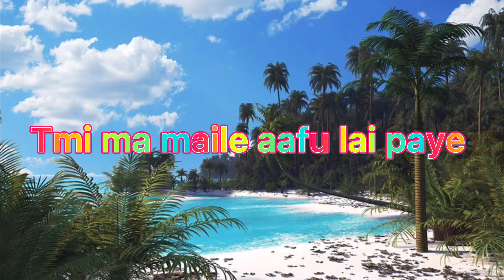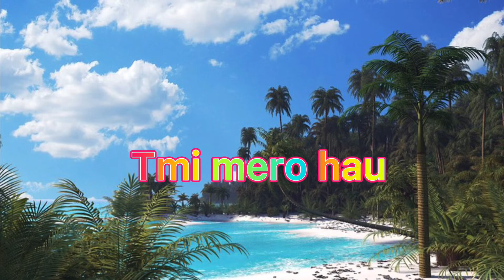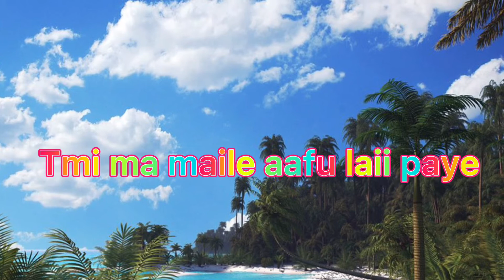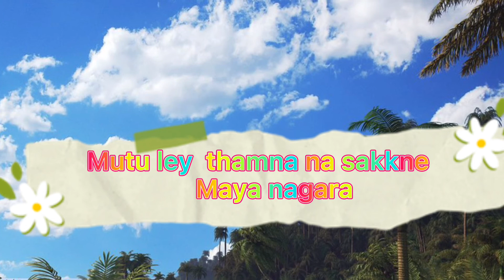Maaya💝 - Varsha Thapa //( Cover )// {|| Raju Chhantyal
Keep supporting guys 🥰 need support 🥺🥰